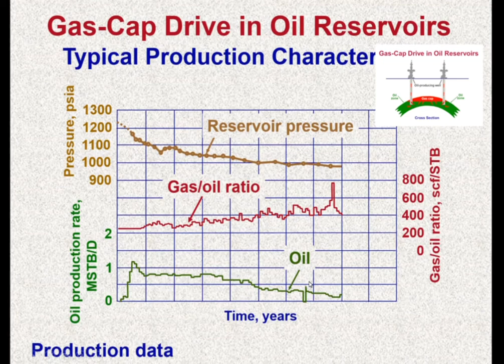gas cap drive in oil reservoirs